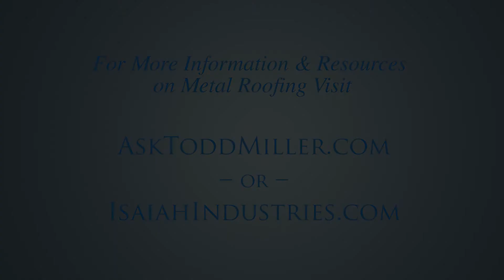The Energy Efficiency of Metal Roofing - Metal Roofing 101 with Todd Miller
If you’re thinking of a new roof for your home, it’s important to consider energy efficiency. Choosing a roof that will reduce your home’s energy costs is a huge ongoing benefit. Metal roofs offer energy efficiency in three ways and the important thing is that all of these ways are long lasting – they do not diminish with age. The first way is the very little thermal mass that metal has. Roofing materials such as asphalt and tile will collect and store heat during the day and continue to radiate it into the structure below even after the sun has gone down. Metal roofs, on the other hand, lose any gained heat very quickly once the sun sets or goes behind a cloud or even when a gentle breeze blows across them. Next, many of today’s metal roofs feature heat reflective coatings. Even in dark colors, these coatings reflect radiant heat. Products with these coatings are listed by Energy Star and have been eligible for tax credits and utility company incentives. Finally, if you choose a metal shingle roof that had an integral airspace between the metal and your roof’s decking lumber, conductive heat transfer is blocked as well. This thermal break acts a lot like the dead air space between two panes of glass in a thermal pane window. In fact, we have energy studies showing brown metal shingles keeping the attic space cooler than highly reflective white standing seam. This is all due to how the metal shingles are formed to stand up off of the roof deck. The energy efficiency of a metal roof commonly reduces summer electric costs by up to 20% and often even more. If you want to make a lasting impact on your home utility costs, an energy efficient metal roof can be very wise.